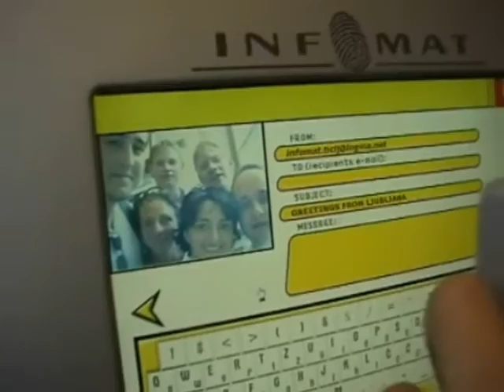Slovenia Summer University 2003 - Part 10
Tenth part of the Slovenia Summer University taken place in summer 2003. City rally in Ljubljana and nightclubbing in Global Club.